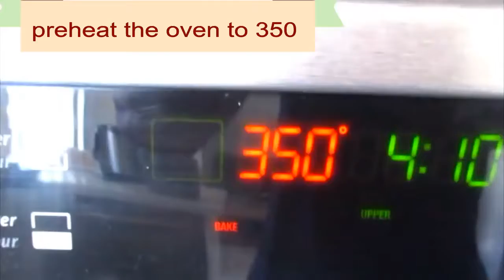AFGHANI MASH PULAO , MASH PALAW MUNG BEANS RICE MUNG RICE RECIPE RAMADAN RECIPES ماش پلو افغانی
AFGHANI MASH PULAO  , MASH PALLOW, MUNG BEANS, MUNG RICE RECIPE MUNG BEANS PULAO RECIPE  طرز تهیه ماش پلو افغانی
AFGHAN CUISINE MASH PALLAW

برای تهیه نمودن  رسیپی های بیشتر لطفا به چاینل من سبسکرایب کنید و‌ نماد زنگ را فشار دهید تا از ویدیو های جدید باخبر شوید و ویدیو‌ها را لایک کنید تشکر از توجه همه تان❤️

backgroung music

Note
Power pressure cooker doesn't need lots of water to cook the meat I have add according to my pressure cooker you  must add  water according to your pressure cooker
نوت
دیگ بخار برقی برای نرم کردن گوشت آب زیاد کار نداره مه به اندازه دیگ بخار برقی آب اضاف کدیم شما متابق دیگ بخار که دارین آب اضافه کنین

French Fries:

sheerpira afghani

afghani kulcha khatai, nankhatai recipe

afghani kulcha shor

kulcha mazari sweet naan recipe

naan roghani recipe

ay khanum recipe

chakka recipe

qaimaq afghani recipe

yogurt recipe

halwae zardak afghani

afghani firne recipe

afghani malida recipe

bolani afghani

afghani borani banjan recipe

baklava recipe

afghan food recipe, afghani cuisines, afghani cooking channel
mazar cuisine recipe